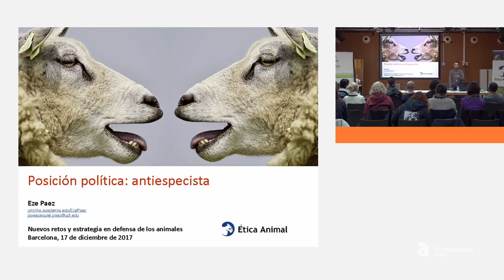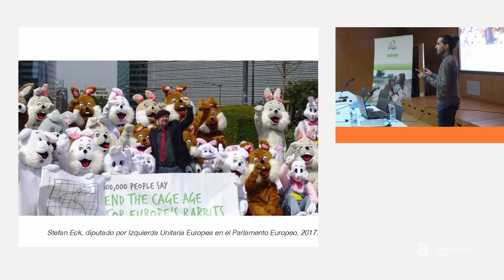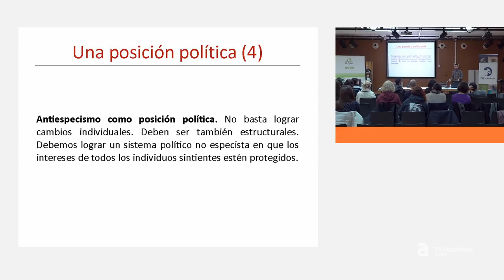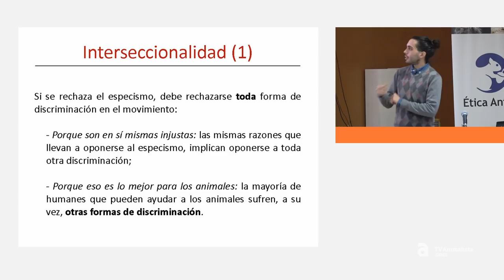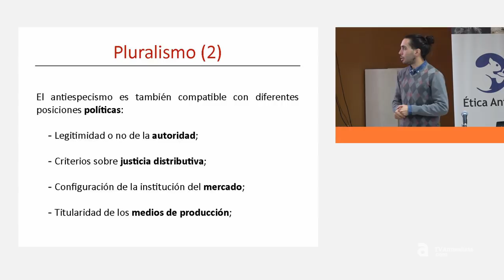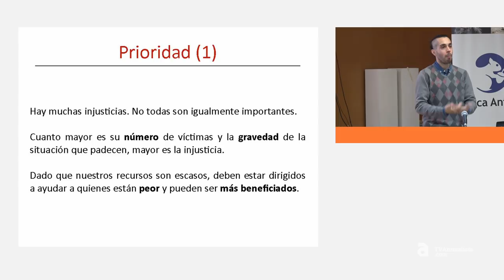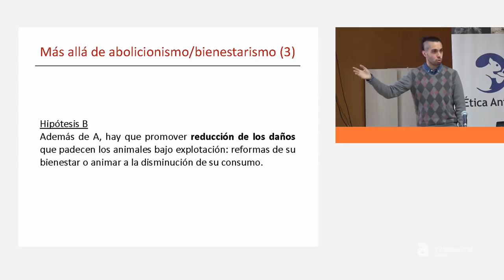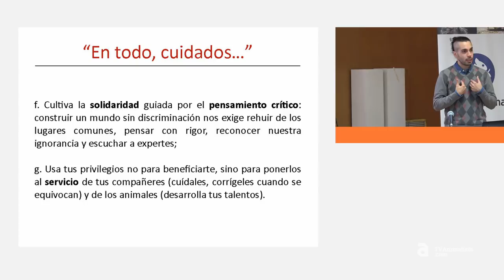Eze Paez: "Posición política: antiespecista"